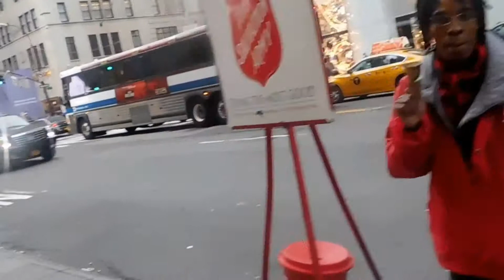black friday in new york uncensored